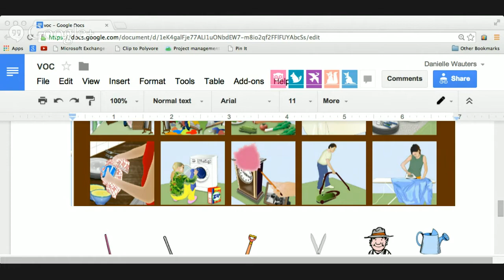Chores Part II